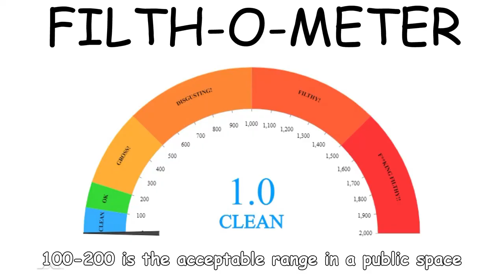How dirty is a playground? Playgrounds are dirty! Are playgrounds safe with covid 😷 S1 E5 🏆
How dirty is a playground? Are playgrounds dirty? Ever wondered how dirty are playgrounds? Me too, so I went and tested one! Turns out playgrounds are dirty! Are kids playgrounds dirty... yass! They're filthy mate! Good to know these things during this covid pandemic if you have kids or just like to play in playgrounds coz you're a big kid at heart just like me.

About the testing device:

I use an ATP Hygiene Meter to measure the ATP level of microbial contamination on something I've swabbed. The unit of measurement is RLU which stands for Relative Light Units. ATP stands for Adenosine Triphosphate, which is the universal energy molecule found in all animal, plant, bacterial, yeast, and mold cells. The higher the reading, the more contaminated something is. ATP testing is a globally recognized tool and is used by organisations such as food processing facilities, hospitals, office buildings etc. for measuring the hygiene levels of surfaces. This ensures that public health and safety standards are being met. The acceptable ATP range depends on the industry being tested. For example, in a hospital or food place 0-10 RLU is a pass, in a public place such as a playground  0-200 RLU is a pass.

About me:

My names Bazza :) I love humour and putting smiles on faces :) I'm an imaginative savant who likes to make funny skits and funny vids. I believe that laughter is one of the most important things in life! When you laugh, happy little baby unicorns fly outta ya mouth! They fly around and land on peoples heads. As soon as their little dirty rainbow feet touch a person, it infects that person with “the laughs” causing them… to laugh and spread more happy little baby unicorns with dirty rainbow feet across the universe! Infection obsession!

If you or anyone you know have ever pondered about any of the following things, then you might find this vid moderately interesting and informative and hopefully definitely funny lol... defo'sss mate! (hopefully lol)
-are playgrounds safe during covid
-are playgrounds safe to play in
-are playgrounds safe with covid
-should i let my kids play in a playground
-should i let my kid play in a playground
-how safe are playgrounds covid
-kids playground covid
-childrens playground covid
-how dirty are playgrounds
-how clean are playgrounds
-are playgrounds dirty
-how dirty is a kids playground